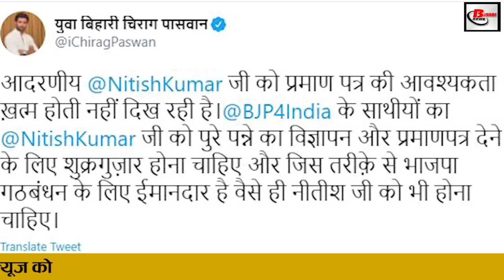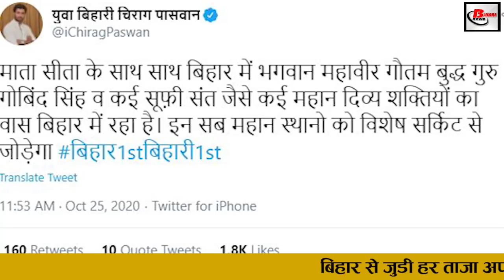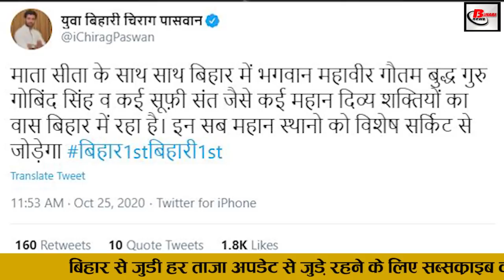सत्ता में आते ही सात निश्चय के दोषियों को जेल भेजेगी लोजपा